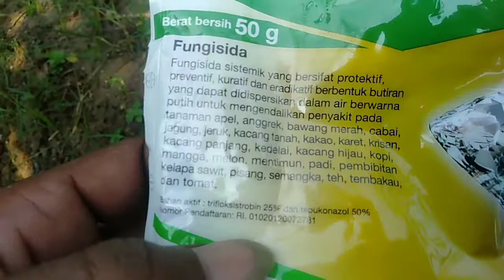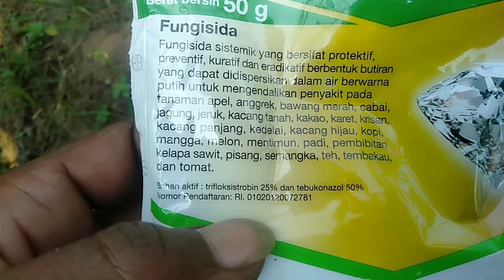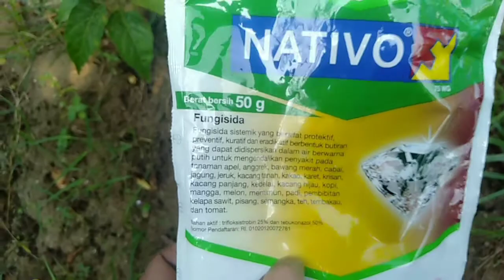Cara Mengatasi Penyakit Patek / Antranoksa Pada Cabe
penyakit antranoksa

Kali ini saya berbagi penglaman pada sahabat tani semua dimana pun berada. Penykit antranoksa biasanya terjadi ketika musim hujan, karena cuaca lembab jamur akan merajalela. Disitulah jamur begitu nyaman berkembang biyak pada cuaca lembab atau musim hujan dan terjadi salah satu jamur antranoksa. Simak video berikut untuk mengatasi penyakit antranoksa, simak sampai habis. !